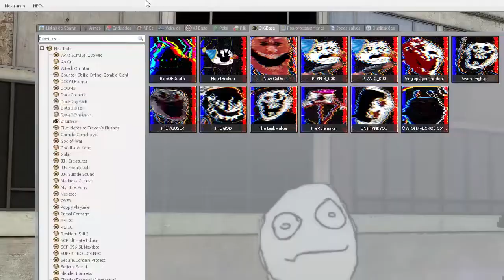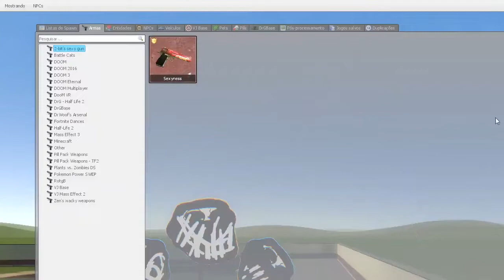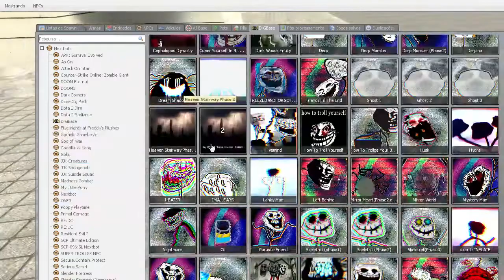Size Comparison das Formas Amigáveis de Trollge - Garry's Mod Sandbox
Nosso canal secundário: Plush Island